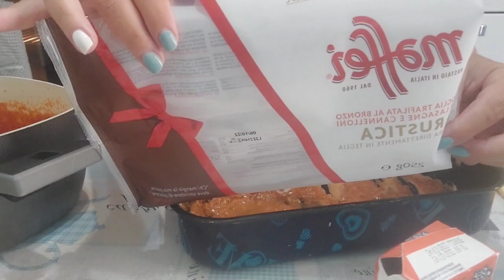Buon Ferragosto con una buona lasagne! video ricetta!😋